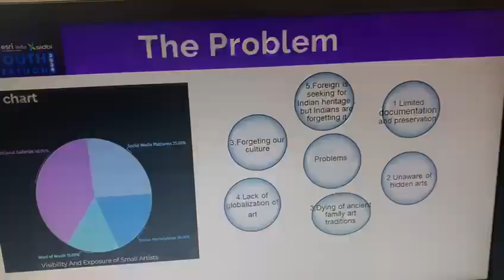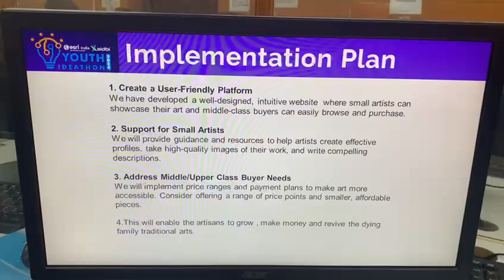Youth Ideathon 2024 | TOP 1500 | UID-2F33394 | Team-Crafto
YI 2024 | Abhinav Sharma, Brajesh Thakur and Divyansh Puri | 10th Grade | Sainik School Sujanpur Tira Hp | Crafto